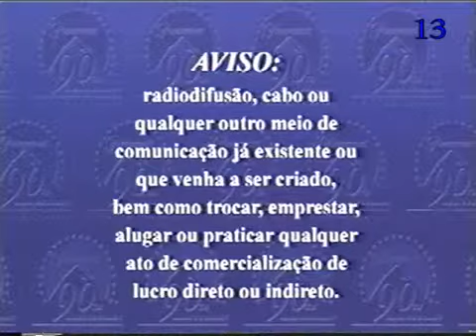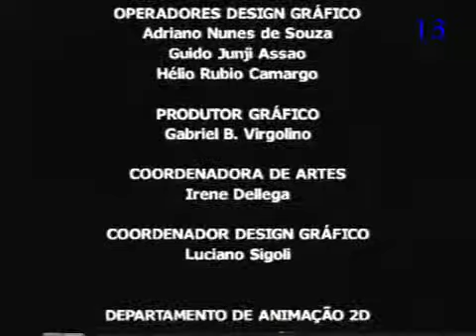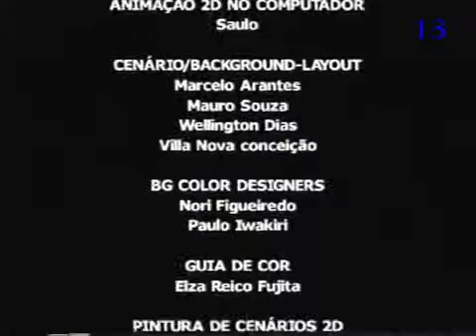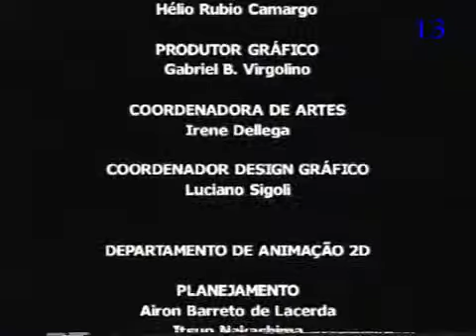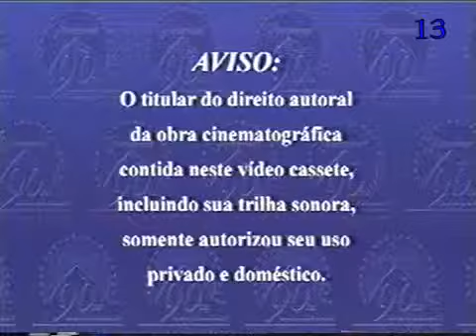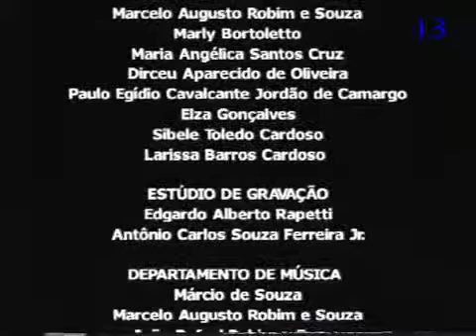Start & End of Turma da Mônica em Perdidos no Meio do Nada e Outras Histórias 2003 VHS (BP Copy)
In order:

1. Warning screen (in Brazilian Portuguese)
2. Paramount Pictures 2002 logo
3. Mauricio de Sousa Produções logo
4. Turma da Mônica intro
5. Perdidos no Meio do Nada title card
6. End credits (in Portuguese)

Note: I can hear the sound of the Castle Home Video logo.